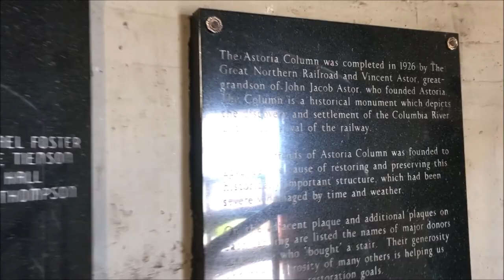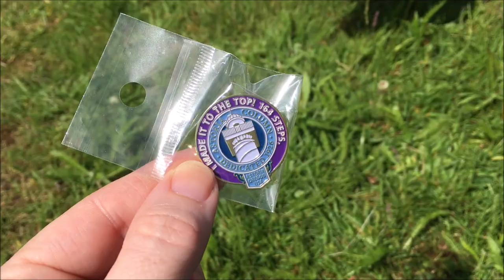Vlog #32 ASTORIA! Part TWO: The Astoria Column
When we visited Astoria, Or., we also visited the Astor Column, aka the Astoria Column, a tower overlooking the mouth of the Columbia River on Coxcomb Hill in Astoria, Oregon. Built in 1926, it stands 125ft Tall and the view is spectacular! It's also FREE to go up, but $5.00 to park.